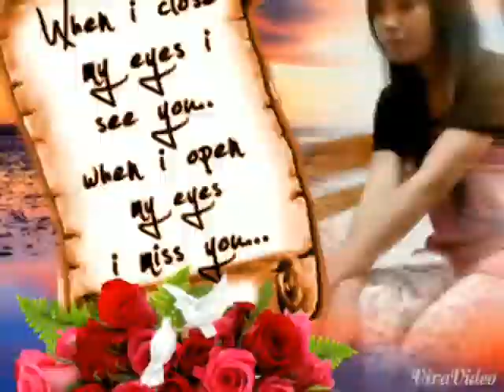Salam rindu wat ananda